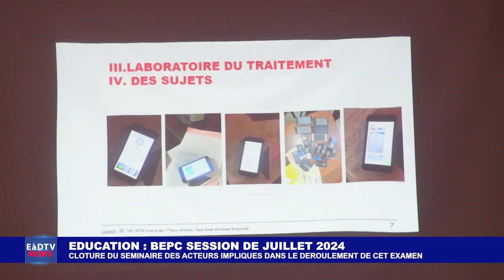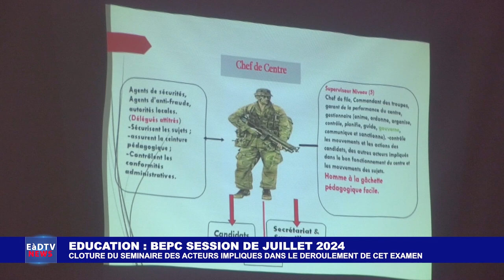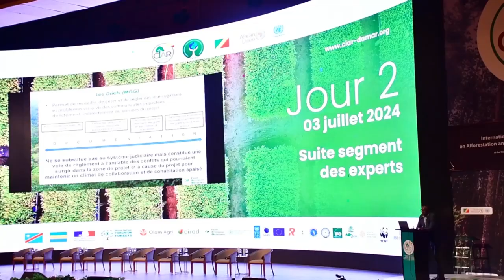EàDTV NEWS DU 04 JUILLET 2024